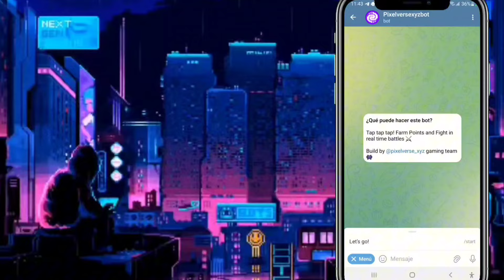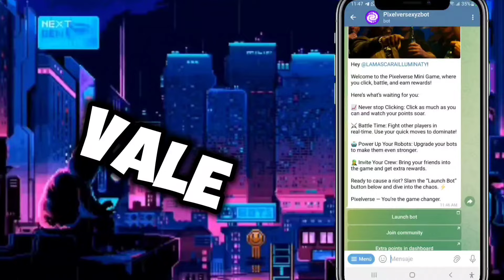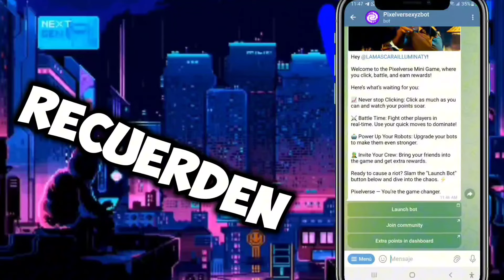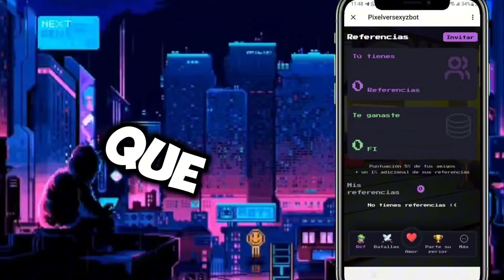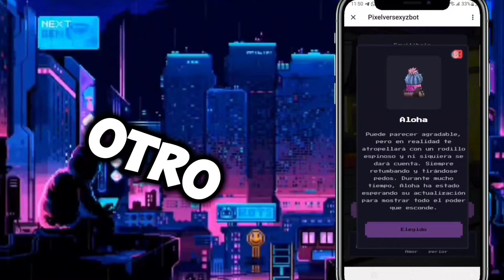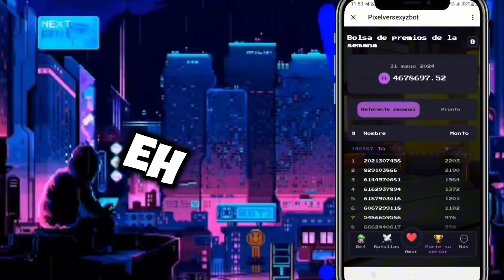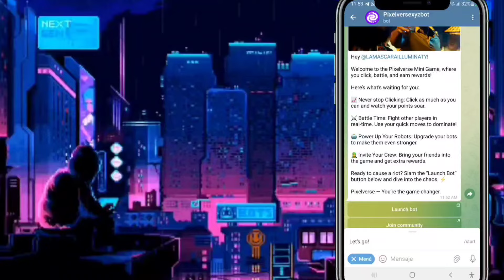🤟 PIXELVERSE NUEVO JUEGO NOTCOIN: AIRDROP TELEGRAM, LISTADO $PIXFI | SIN INVERSIÓN🤟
registrate wn el airdrop desde aquí

🤟 PIXELVERSE NUEVO JUEGO NOTCOIN: AIRDROP Y LISTADO $PIXFI | SIN INVERSIÓN🤟

sitio web juego: reclama 500 pix gratis al registrarte

GANA MÁS TOKENS con el Programa de Afiliación de Pixelverse:
- 🔗 Impulsa a tu comunidad para que se una a los programas de recomendación:
Enlace al BOT de Telegram:
Enlace al panel del juego:
- Pídale a su comunidad que use sus enlaces de referencia para obtener una bonificación adicional. +500 PIX en el Tablero y 3X puntos por 24h usando tu enlace para el BOT de Telegram

Añade el enlace de tu comunidad local:

Canal mundial TG:
🇷🇺 Pixelverse Rusia
🇧🇷 Pixelverso Brasil
🇪🇸 Pixelverse Latam
🇵🇭 Pixelverse Filipinas
🇻🇳 Pixelverso Vietnam
🇹🇷 Pixelverse Turquía

Contenidos útiles:
Para su comunicación, encuentre los elementos aquí :
📹 VIDEO HD X - TWITER |🤳 VIDEO HD TIKTOK - IG |👨‍🎨 LOGO & BRANBOOK| 🌄 OBRA DE ARTE| 👾 PEGATINAS TG| 📰 PRENSA